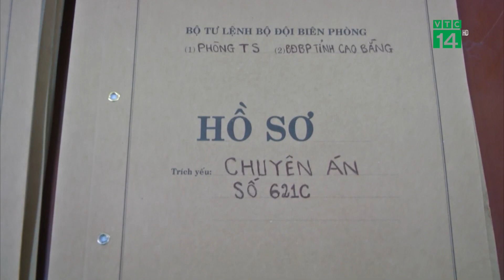Cao Bằng: Triệt phá đường dây tổ chức đưa người vượt biên | VTC14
VTC14 | CAO BẰNG: TRIỆT PHÁ ĐƯỜNG DÂY TỔ CHỨC ĐƯA NGƯỜI VƯỢT BIÊN
Vừa qua, Bộ đội Biên phòng tỉnh Cao Bằng đã đấu tranh thành công Chuyên án triệt phá đường dây tội phạm “Tổ chức môi giới cho người Trung Quốc nhập cảnh trái phép vào Việt nam” qua địa bàn đồn Biên phòng Lũng Nặm. Đây là quyết tâm rất lớn của lực lượng biên phòng để ngăn ngừa dịch bệnh xâm nhập từ nước ngoài.